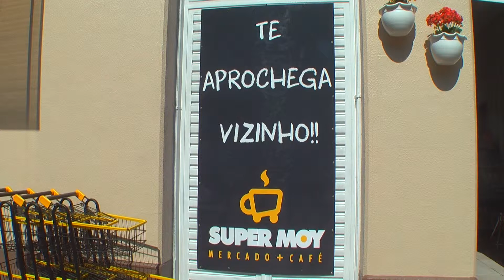Chuleta Bovina R$ 14,90 Kg NO Super Moy Passo Fundo